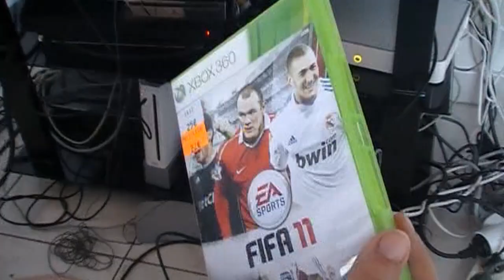(REVIEW HD) Fifa 11 sur Xbox 360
Voici une nouvelle vidéo faite un peu à l'arrache sur le jeu Fifa 11. Éditer par Electronic Arts et développer par EA Sports. Et c'est un jeu de Football et c'est la simulation ultime de jeu de foot. Et dans cette vidéo vous verrez mon avis définitive sur ce jeu.

N'oubliez pas de mettre la vidéo en HD 720p pour une meilleur qualité.